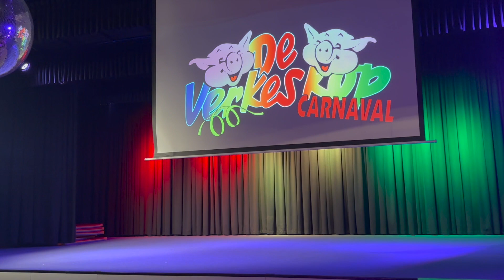Uitkomen Prins Joris d'n Urste 11.11.2023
60e Prins van C.V. De Vèrkeskôp
Prins Joris d'n Urste